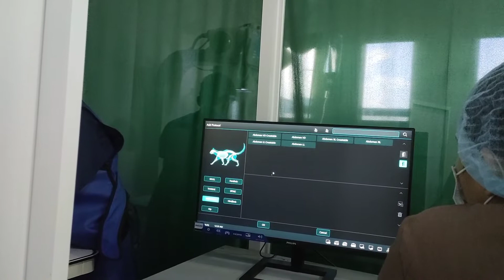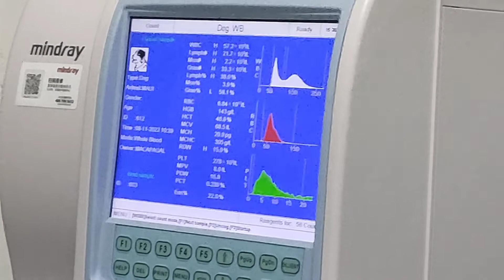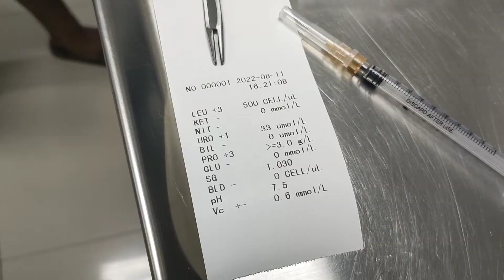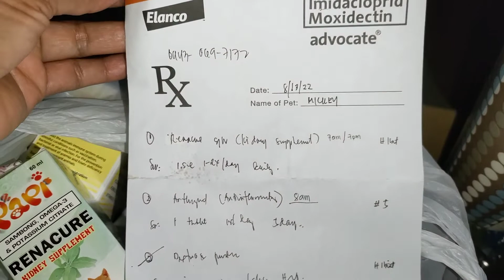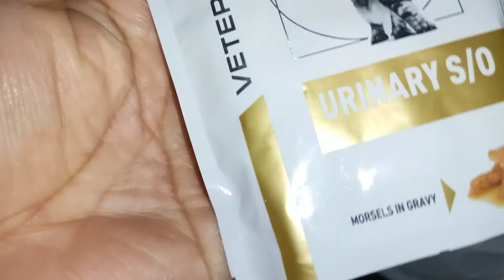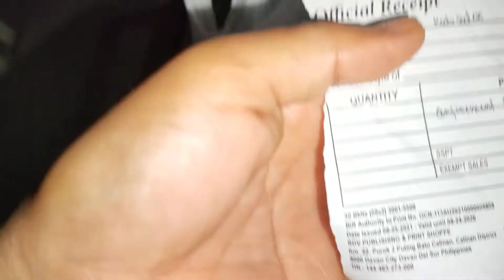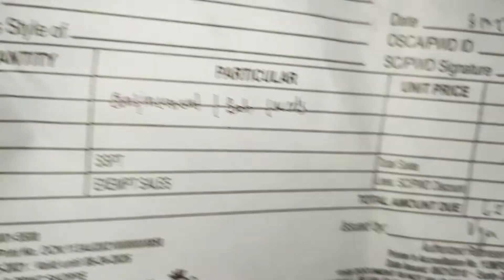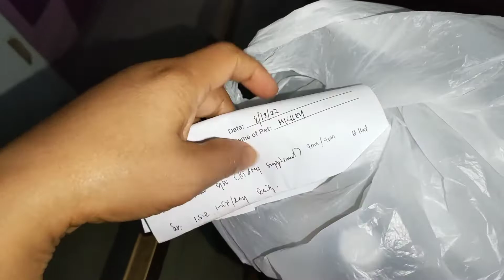How to cure kidney problem of cat and how much can cost it?